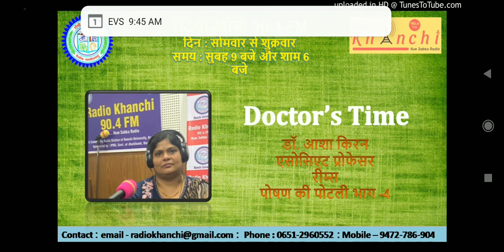कुपोषण उपचार केंद्रों में मुफ्त होता बच्चों का इलाज, दिया जाता पोषाहार l Dr. Asha Kiran, RIMS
information for lactating mother
कुपोषणउपचारकेंद्र में पांच वर्ष से कम व गंभीर रूप से कुपोषित बच्चों (जिनमें चिकित्सकीय जटिलताएं हों) को चिकित्सकीय व पोषण सुविधाएं प्रदान की जाती हैं। वहीं 15 दिन भर्ती करके बच्चों को उचित पोषण दिया जाता है, जिससे बच्चा कुपोषण से उबर कर सामान्य जीवन जी सके। कुपोषण उपचार केंद्र में बच्चों की देखभाल q